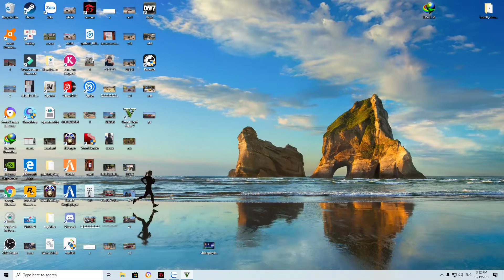GTA 5 #2 Grab Chạy Exciter Chở Chú Hai Lúa Mới Lên Xì phố !! Đụng Phải Siêu Xe Bán Nhà Đền @@